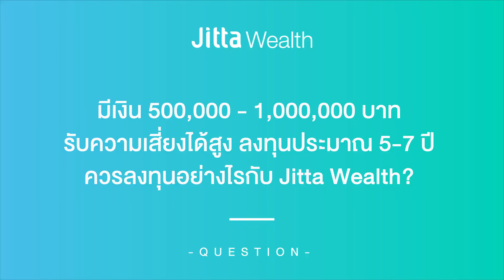มีเงิน 500,000-1,000,000 บาท รับความเสี่ยงได้สูง ลงทุนประมาณ 5-7 ปี ควรลงทุนอย่างไรกับ Jitta Wealth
และติดตามข่าวสารจากเราได้อีกหลากหลายช่องทาง
► ศึกษาการลงทุนช่วงวิกฤต
► ค้นหาหุ้นดีราคาถูกที่ Jitta
► ดาวน์โหลดแอปพลิเคชัน Jitta

Jitta เป็นผู้นำด้านเทคโนโลยีบริหารจัดการความมั่งคั่งระยะยาวหรือ WealthTech ของไทย ที่ได้รับความไว้วางใจจากนักลงทุนทั่วโลก มีเป้าหมายหลักคือ ปลดล็อกความรู้ เครื่องมือ และบริการทางการเงินที่มีคุณภาพ ให้บุคคลทั่วไปเข้าถึงเพื่อสร้างความมั่นคงทางการเงินในชีวิตตามหลักการที่ถูกต้องได้อย่างเท่าเทียมกัน ผ่าน 2 บริการหลัก ได้แก่ แพลตฟอร์ม Jitta ที่ใช้ AI วิเคราะห์ข้อมูลพื้นฐานและมูลค่าของธุรกิจ เพื่อช่วยนักลงทุนค้นหา “บริษัทที่ยอดเยี่ยม ในราคาที่เหมาะสม” ตามแนวทาง ลงทุนแบบเน้นคุณค่า (value investing) ของวอร์เรน บัฟเฟตต์ และกองทุนส่วนบุคคล Jitta Wealth ที่บริหารจัดการเงินให้นักลงทุนด้วยเทคโนโลยีอัตโนมัติ ตามหลักการลงทุนที่ได้รับการยอมรับทั่วโลก ดำเนินการโดยบริษัทหลักทรัพย์จัดการกองทุนจิตตะ เวลธ์ จำกัด สตาร์ทอัพแรกของไทยที่ได้รับใบอนุญาตจากสำนักงานก.ล.ต. ให้บริหารจัดการกองทุนส่วนบุคคลตามกฎหมาย